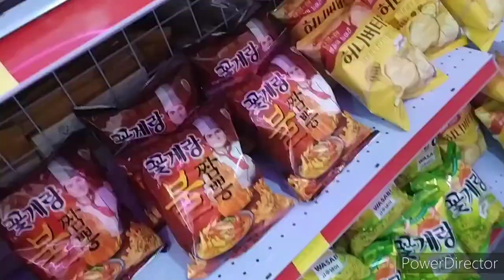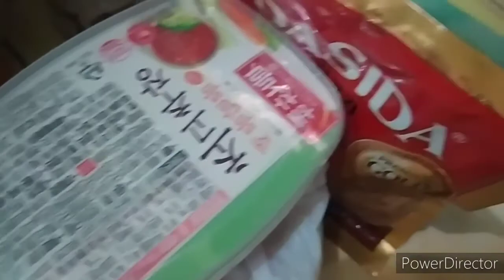YEOBOSEYO KOREAN MART PH BY THE HUNGRY SYRIAN WANDERER 🤩🤗🛒